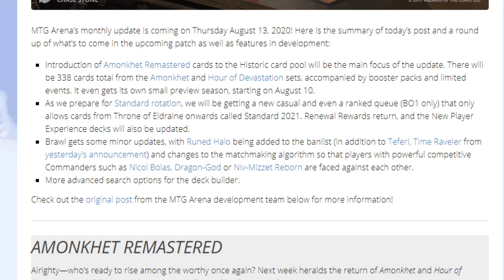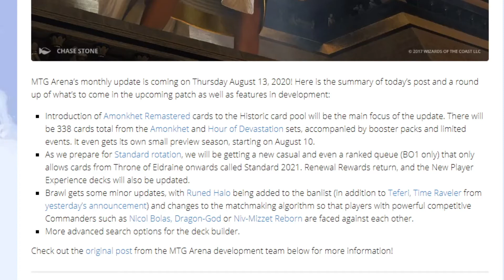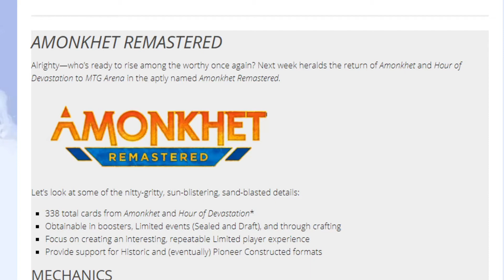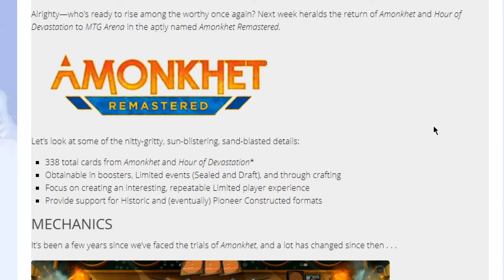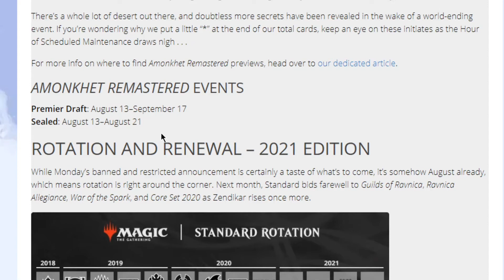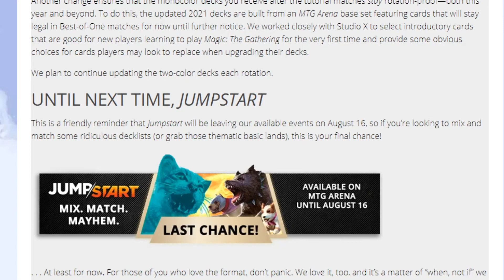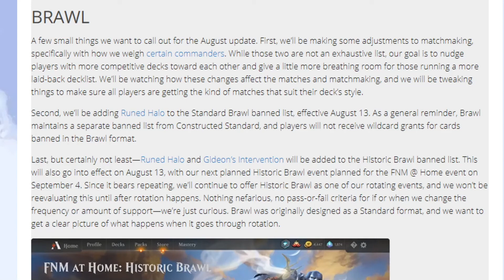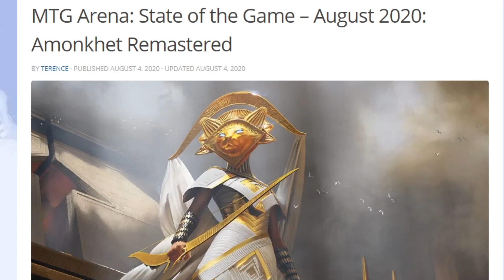MTG Arena News Update - Amonkhet Remastered | State of the Game (Aug)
Credits to mtgazone for the article :
MTG Arena ID : S.S TV #55853